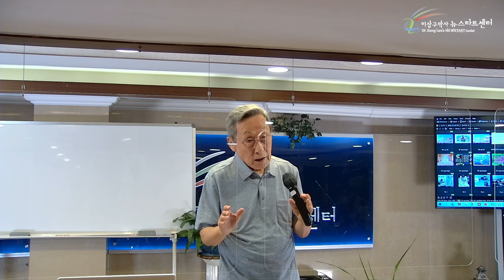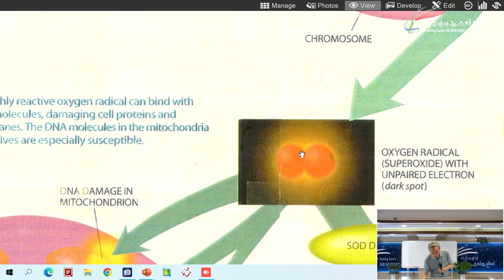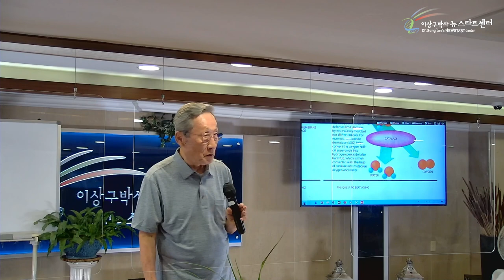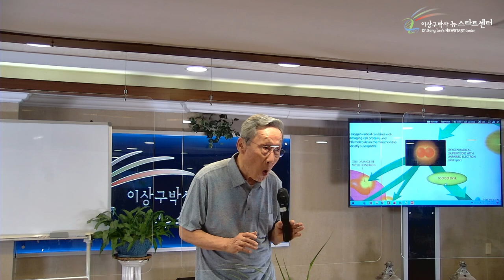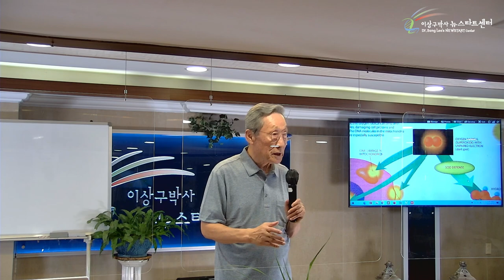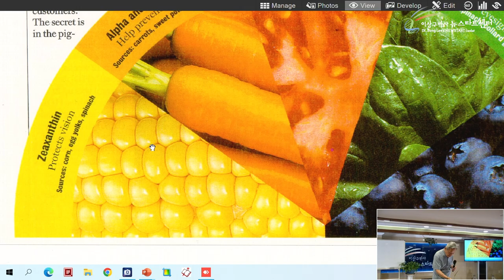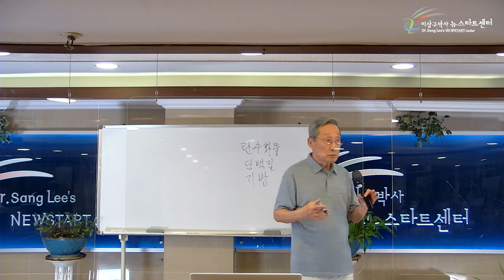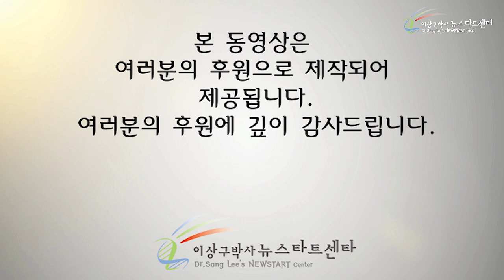[13강] 건강한 식생활 (1)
00:00 활성산소

18:20 산화방지물질 (SOD)

47:58 3대 영양소의 균형